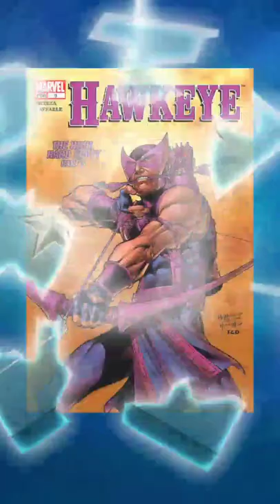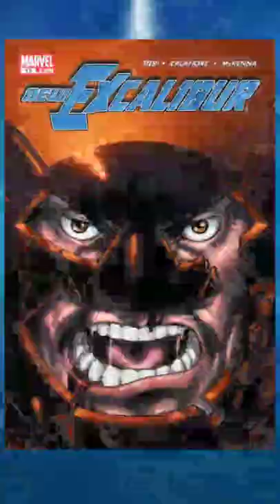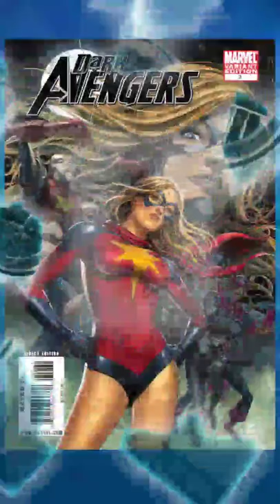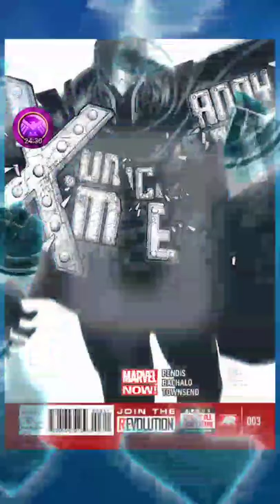MPQ day 1075: Combined Arms PvP, 50+ Tokens, DDQ and more!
Over 40+ Heroic Tokens, Vault Tokens and more! Thanks again Viewer Luck!
Some fun battles in DDQ, good luck on your Crash of the Titans battle!
Combined Arms PvP where we must use a 4*, 3/, and a 2* team, so many fun combo's!!